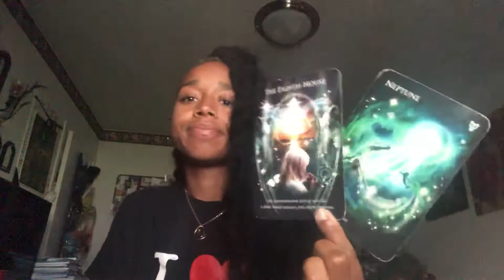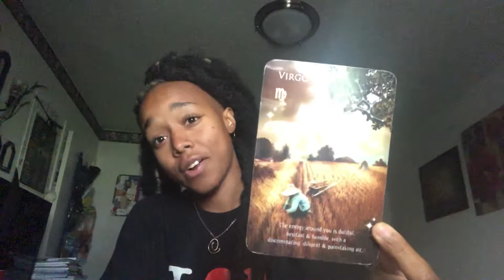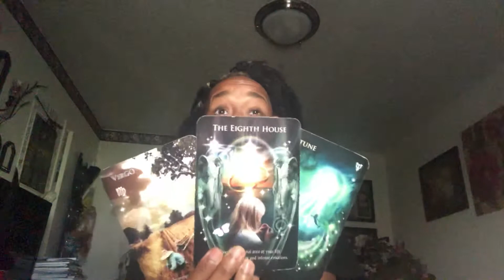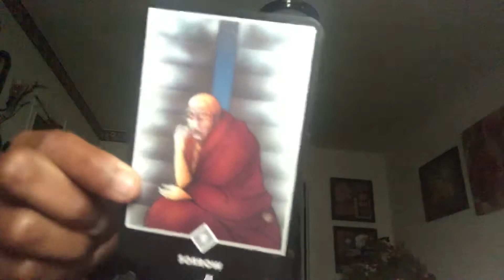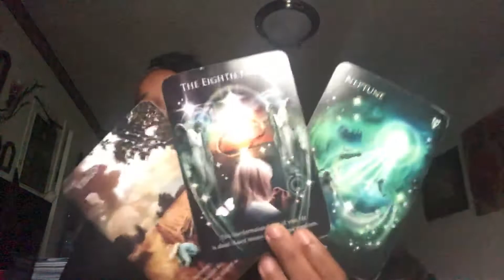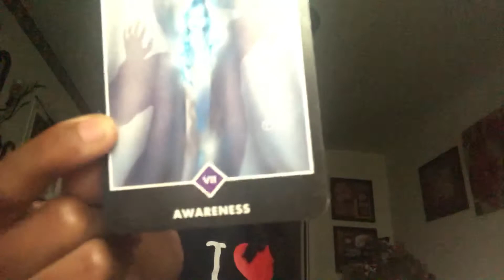Turtles. Taurus | October 2019